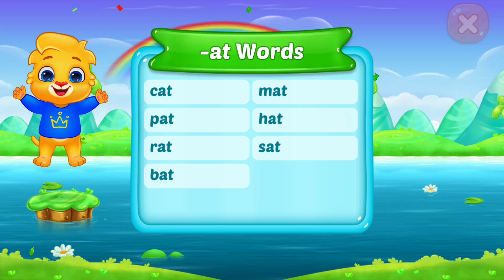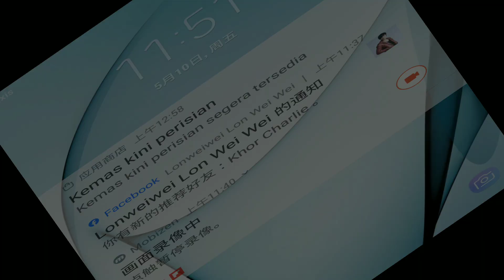CVC Mode Balloon Pop.